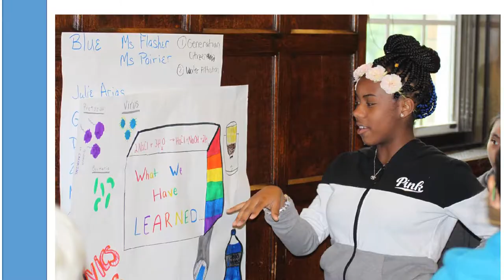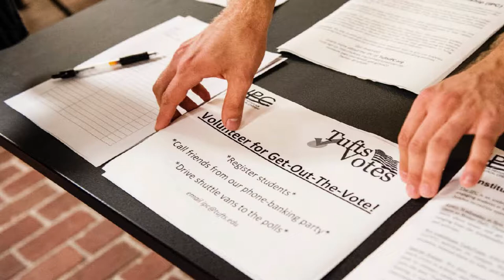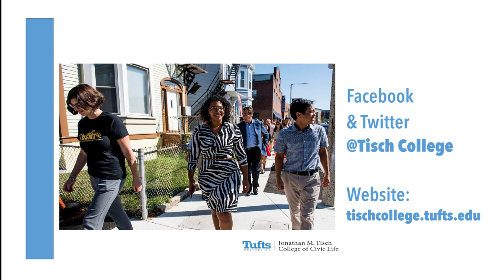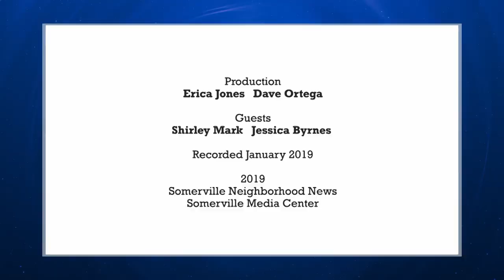Community Lens - Tufts University Tisch College of Civic Life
Tisch College is a community of passionate scholars, educators, and practitioners who come from diverse backgrounds. Together, we challenge ourselves and others to engage in public life responsibly because we are committed to a more just, equitable, and prosperous world.

Learn more the Tisch College's 2019 Spring Programming & Events Calendar in this episode of Community Lens! Erica Jones from Somerville Media Center, interviews Shirley Mark, Director of Community Partnerships and Jessica Byrnes, Special Projects Administrator at Tisch College. There are many great events for our Somerville community to take advantage of this upcoming Spring!